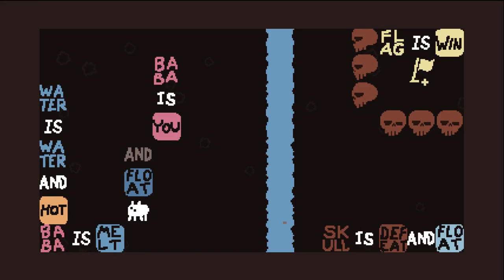Baba is Sad - Baba Is You - Episode 7/?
Baba is You is a highly acclaimed and innovative puzzler that finally came out in a full retail release. Check it out!